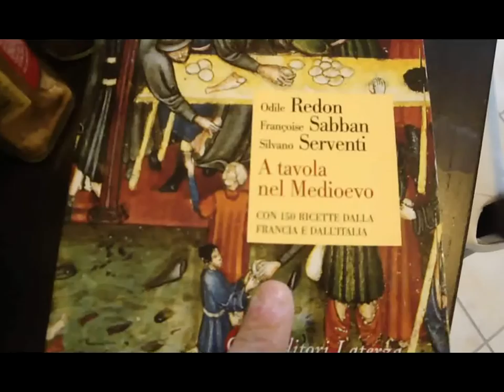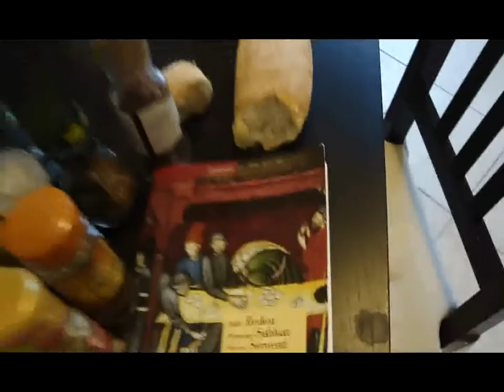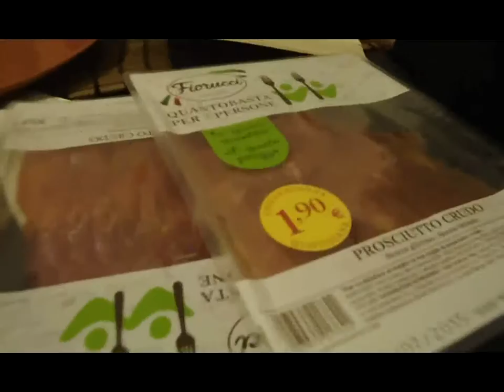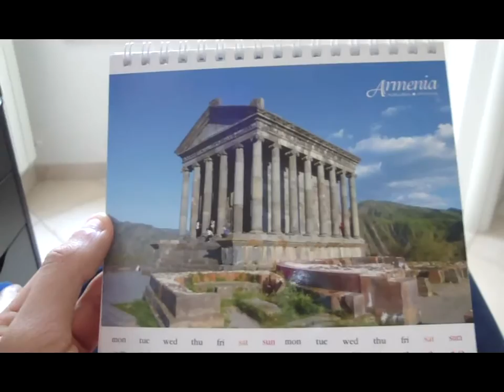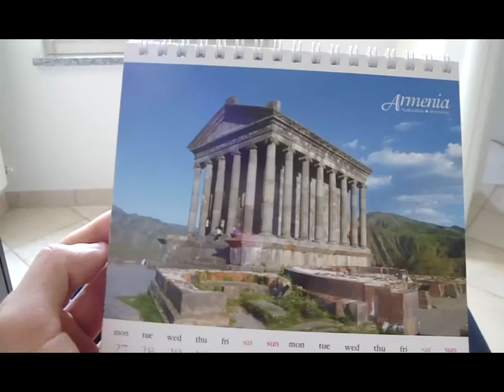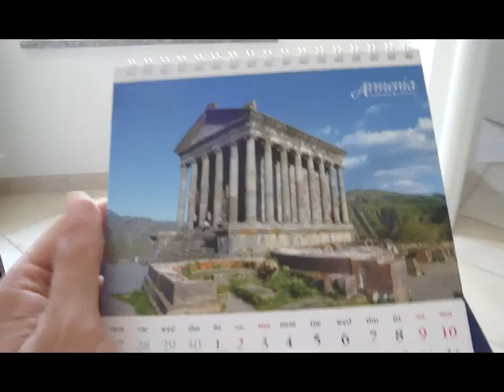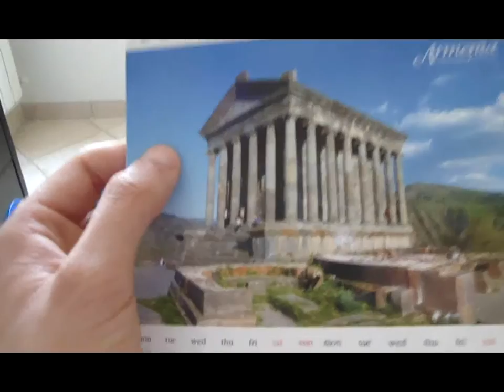Storia di una Cena Medievale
Cosa fanno tre ragazzi la sera? Escono a bere? Si spaccano di Playstation? Sniffano colla? E invece no: organizzano una Cena Medievale! Era la prima volta che ci abbiamo provato ed è andata... così così! Tutte le indicazioni per le ricette ve le lascio nelle note che compaiono, se volete qualche suggerimento... non esitate a scrivermi nei commenti, vi risponderò senz'altro!

Non ho alcun diritto sulle tracce audio utilizzate in questo video: tutti i crediti vanno ai legittimi proprietari. Le musiche sono, rispettivamente, di:
2) All Ye Whom Love or Fortune Hath di Mark Deller and the Delle Consort
4) My Thought Are Wing'd With Hopes di Mark Deller and the Deller Consort
5) Josquin_Douler me Bat di Ensemble Clement Janequin
6) A Shepard in the Shade di Mark Deller and the Deller Consort

Due brani sono "royality free" mentre gli altri non sono brani che posseggo in maniera legale e appartengono ai cd "Adieu, mes Amours Chansons" e "Dowland, Ayres e Lute Lessons"